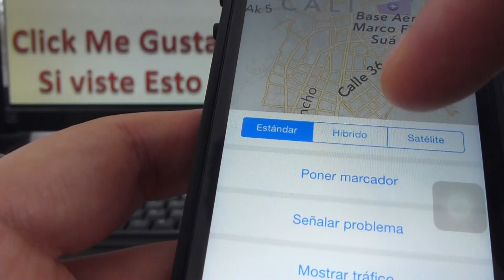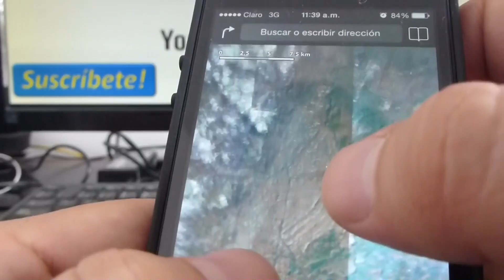como ver vista de calle en mapas iphone 5S 5C 5 4 iOS 7 español Channeliphone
iPhone 5s iOS 7 Aprende a utilizar la app de Maps para iPhone iOS7 Channeliphone smartphone iPhone 5s 5C 5 4S 4 trucos io7 tutoriales